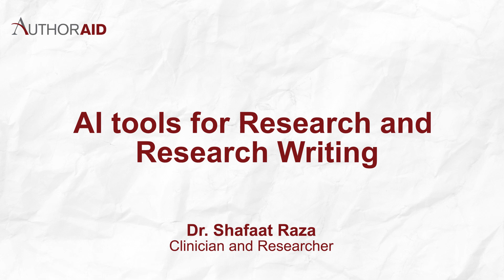Let's talk about AI tools for research and research writing with Dr Shafaat Raza | AuthorAID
Join Dr Shafaat Raza from Pakistan as he talks you through what AI tools can do for you in your research and research writing work, tools he recommends and how not to use AI in your work.

Dr. Shafaat Raza is a senior clinician and biomedical researcher based in Hyderabad, Pakistan. He specializes in Internal Medicine, with a focus on diabetes mellitus and emergency medicine. He has further training in advanced diabetic management, research writing, biostatistics, systematic review, meta-analysis, and publishing. Dr. Raza's research experience includes writing, publishing, reviewing, and teaching. He has authored numerous systematic reviews, synopses, dissertations, and research publications, and has peer-reviewed over 40 articles for various journals including European Heart Journal. His contributions have been recognized with awards, including the "LAUREATE" certificate by the CUREUS Medical Journal, USA. In addition to his clinical and research roles, Dr. Raza serves as a Research Ambassador at the Research Council of Pakistan (RCOP) and as a senior researcher at the BMY Health Pakistan chapter.

AuthorAID is a free pioneering global network that provides support, mentoring, resources and training for researchers in low and middle income countries.
AuthorAID supports over 14000 researchers in low and middle income countries to publish and communicate their work

The AuthorAID network offers:
- Personal mentoring by highly published researchers and professional editors
- Online courses and events to strengthen your capacities and skills as a researcher
- A discussion group where researchers can benefit from advice and insights from members across the globe
- Access to a range of documents and resources on best practice in writing and publication
- A chance to network or collaborate with other researchers